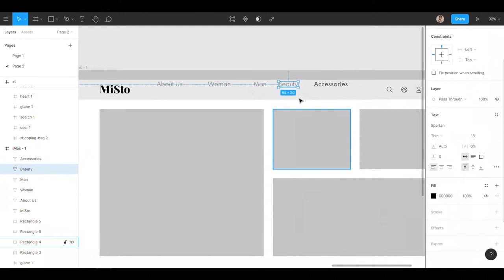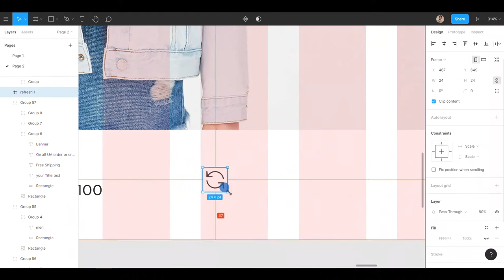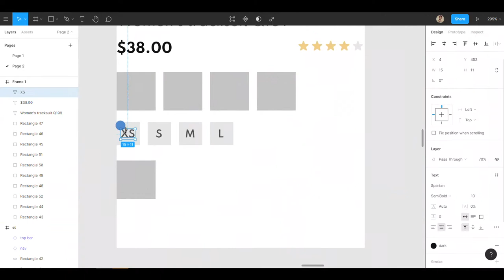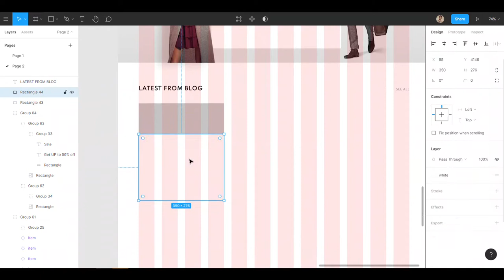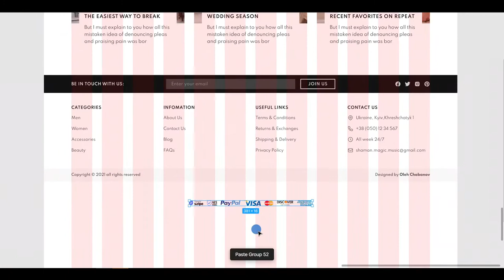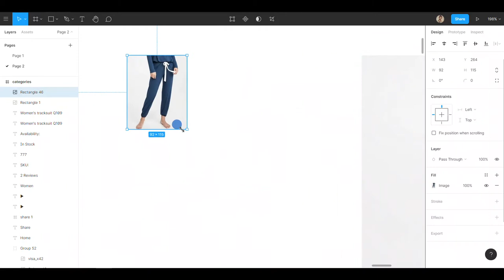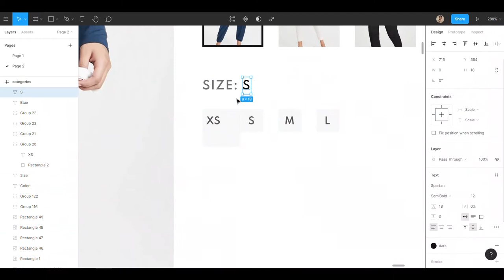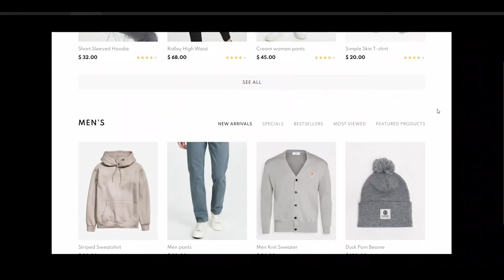E-Commerce Web Design (UI\UX): Speed Art Design Tutorial with Figma + FREE Online Store Template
Hello everyone 👋
Today I designed the E-commerce template that you can use for your project. Minimalist & Clean Design in Figma (compatible with adobe xd and sketch).

Track: NOIXES & Miles Monaco - Backwards